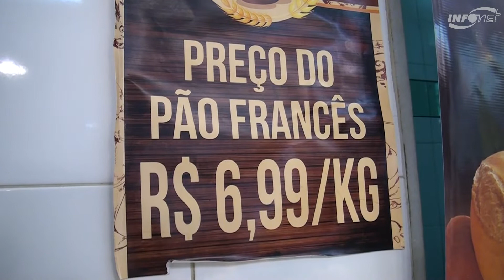Valor do trigo faz preço do pão francês subir nas panificações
O mais assíduo consumidor do pão francês pode preparar o bolso para pagar mais caro pelo produto. A instabilidade do mercado e alta do dólar elevou o preço do trigo – alta que teve efeito cascata no preço de pão – produto indispensável para muitos brasileiros. O custo com a saca da farinha de trigo chegou a subir até 15%, valor que deve ser repassado aos consumidores no preço do pão.